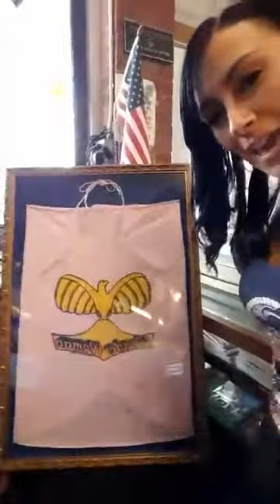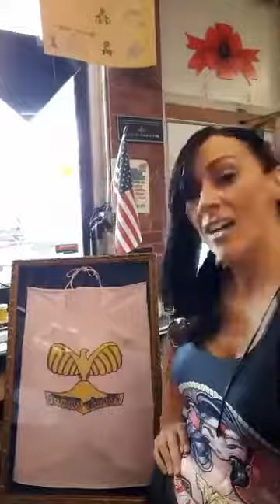Wonder Womans cape!!! Rare item! Never seen before!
Comicbook store I do events at for charity had a huge piece of history!